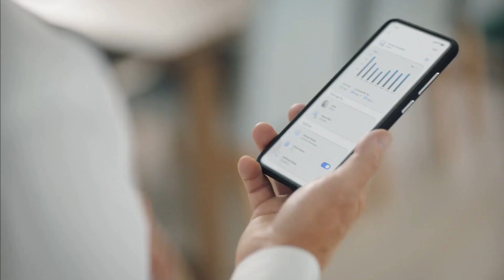Book Club CB Command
CB Command is a free app that allows you to easily manage your home or small business Wi-Fi network.